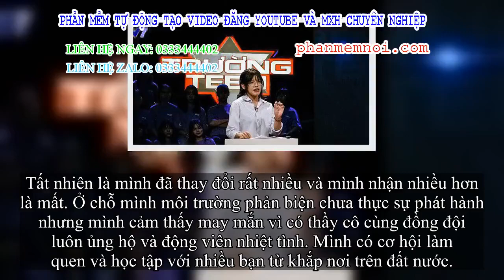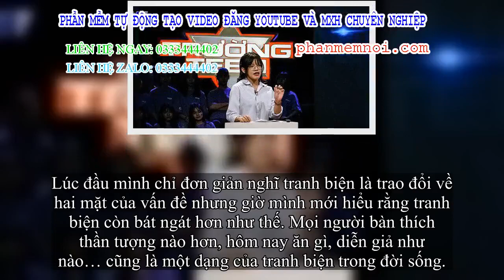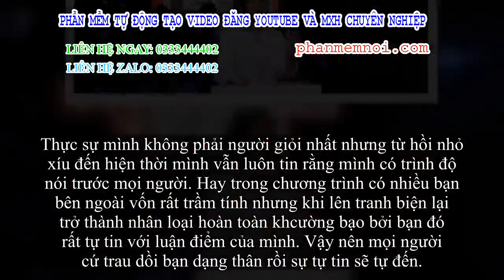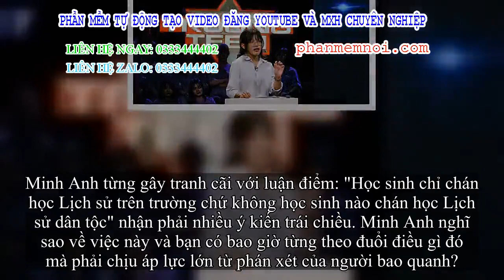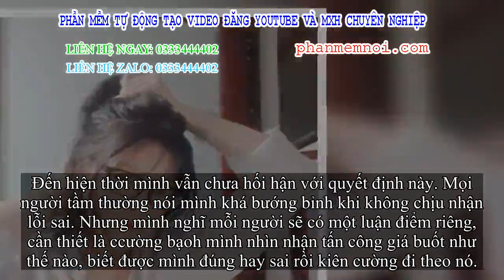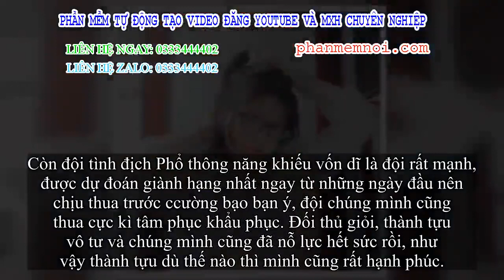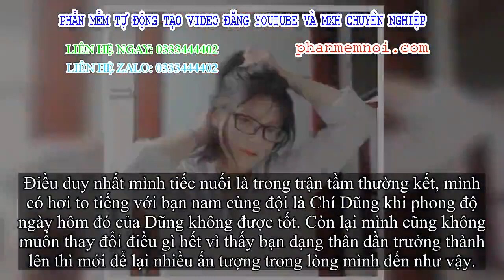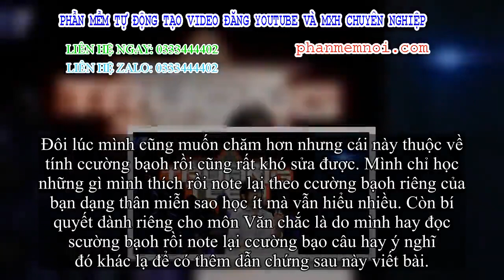✅ Gặp nữ sinh 'gắt' nhất Trường Teen 2019: Hành trình kỳ diệu đưa 'đội ngựa ô' vào vòng tầm thường k